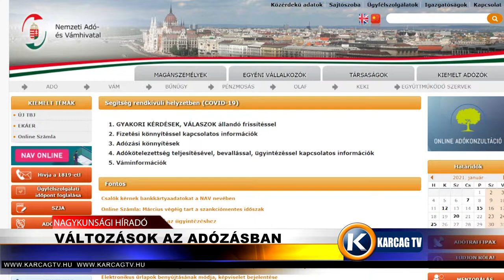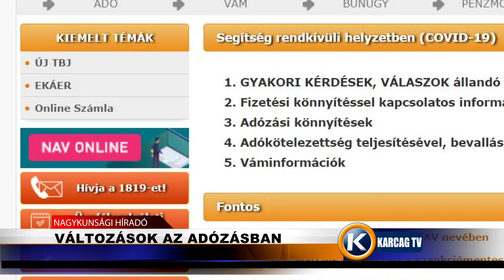Nagykunsági Híradó 20210128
- TÉLI PROJEKTEK A KINIZSI ÚTI ÓVÓDÁBAN
- VÁLTOZÁSOK AZ ADÓZÁSBAN
- II. FÉLÉVRE KÉSZÜLNEK
- NYAKON SZÚRTÁK A FÉRFIT